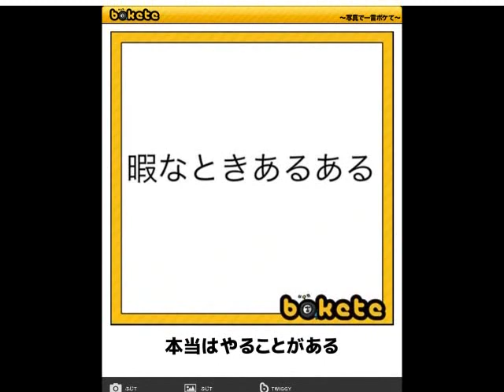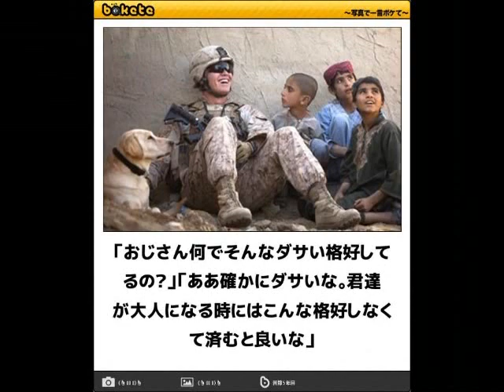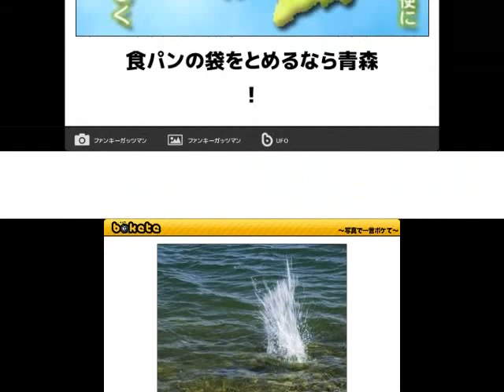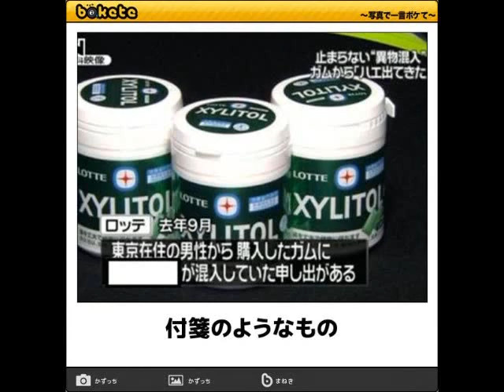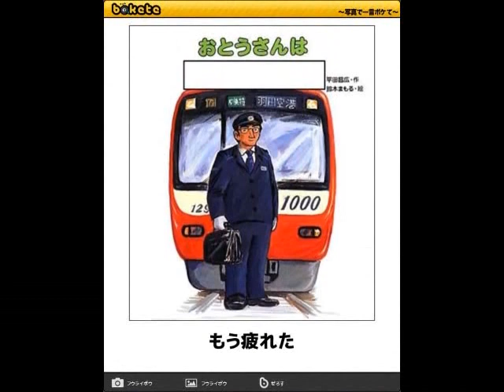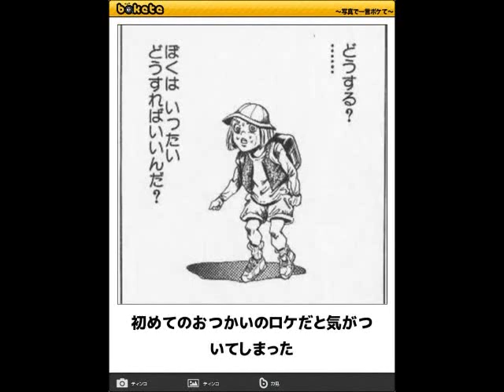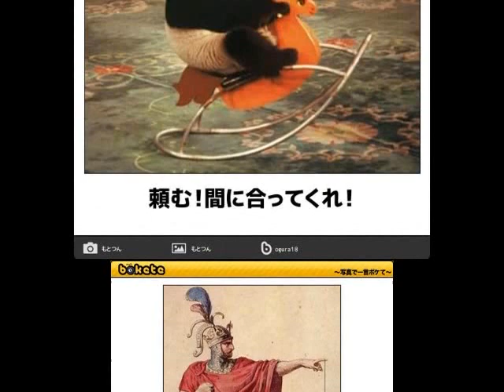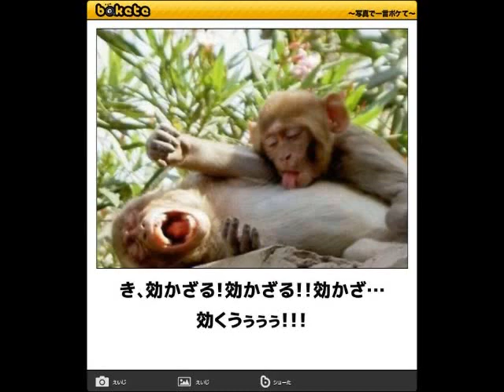bokete ボケて傑作選 YouTube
bokete
bokete 下ネタ
ドラえもん bokete
bokete 最新
bokete まとめ
bokete アニメ
サザエさん bokete
bokete Naver
bokete アプリ
bokete.jp
ボケて まとめ
bokete jp
ボケて 殿堂入り
ボケて(bokete)
ボケて 猫
bokete スレ
ボケて サザエさん
bokete 2ch